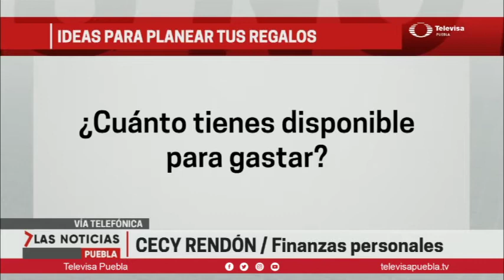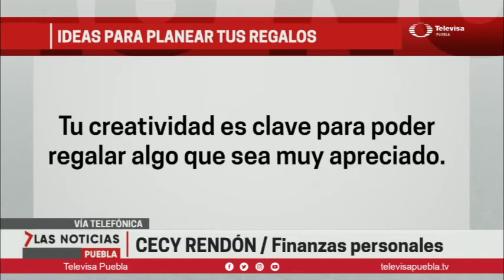Tu Dinero Cecy Rendón | Las Noticias Puebla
Como cada semana tenemos la sección con Cecy Rendón, en donde nos hablará de cómo administrar el aguinaldo.